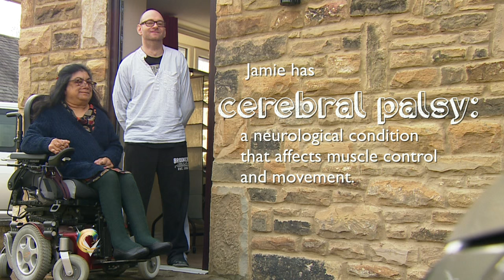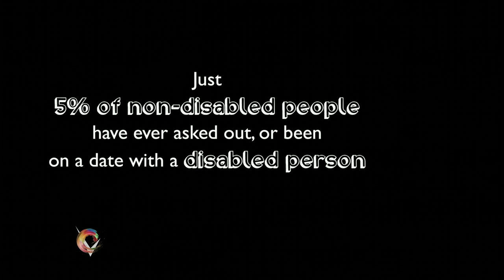'I'll never do the Kama Sutra' BBC News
Many disabled people feel their right to sex is being ignored and forgotten. Jamie and Shital discuss the difficulties they have faced forming sexual relationships.